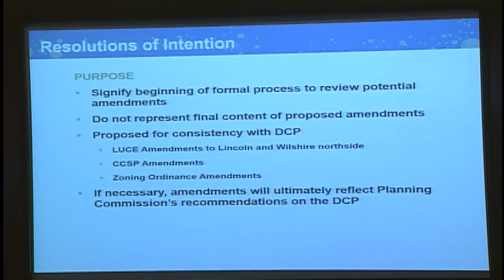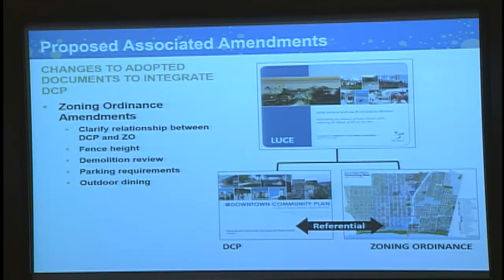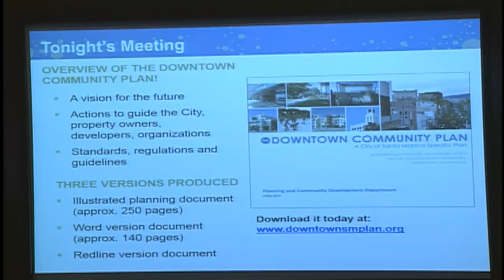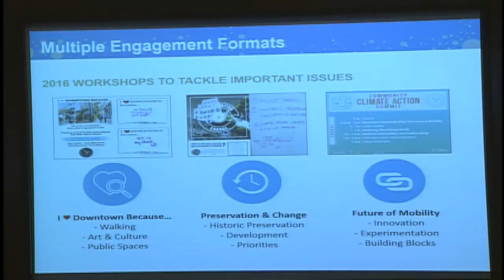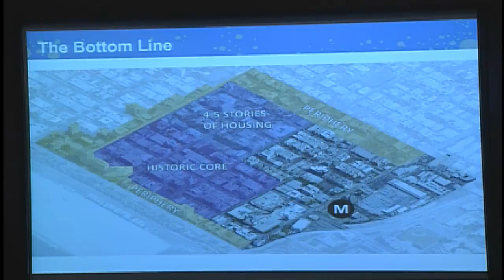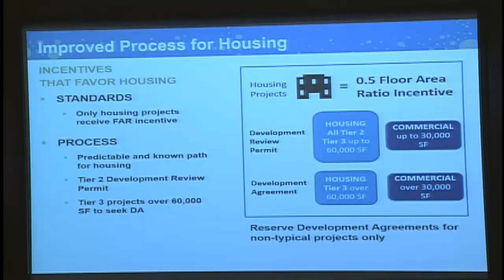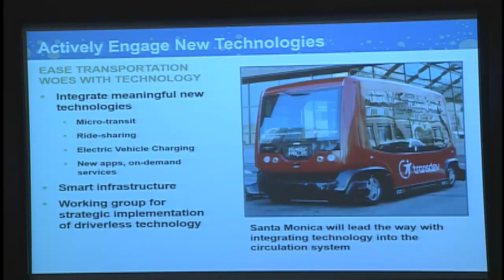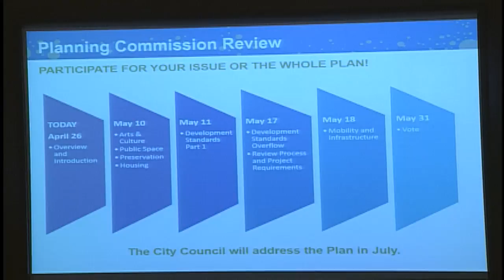Planning Commission Meeting of April 26, 2017